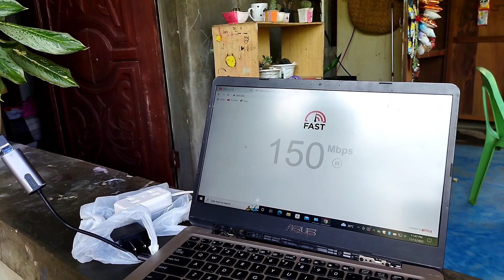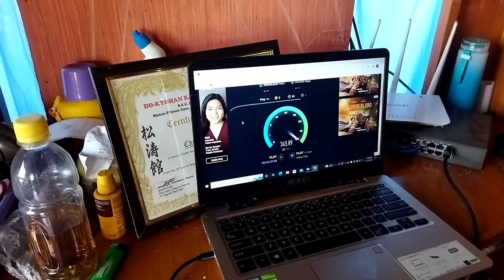Part 2: p2p Update/Upgrade